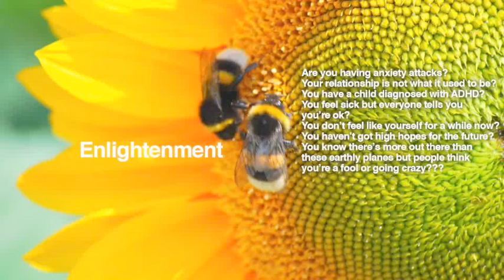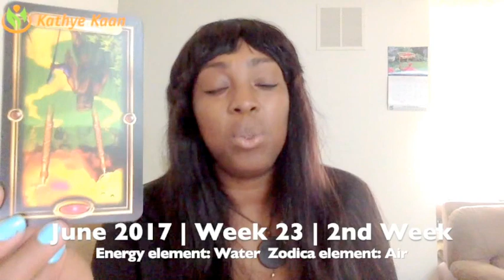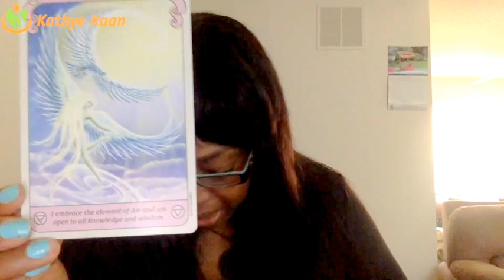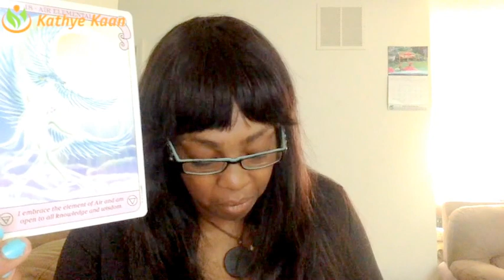Sagittarius Weekly Reading Tarot Psychic Horoscope | Week 23 | June 5 - 11